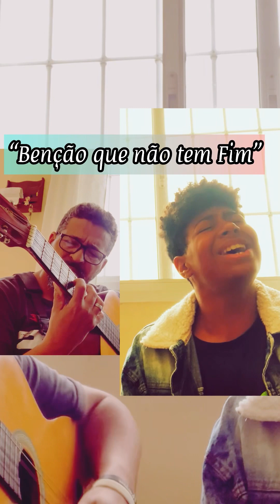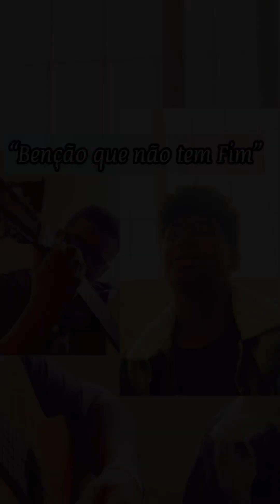“Benção que não tem fim” @